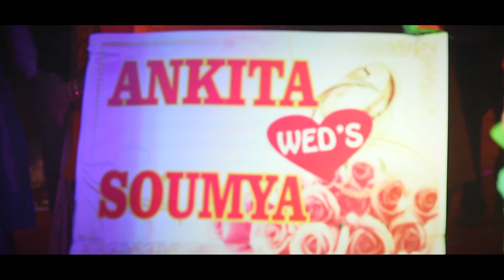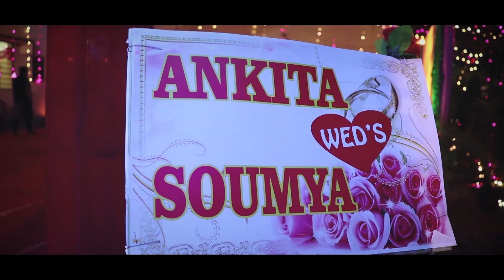CINEMATIC FULL WEDDING VIDEO | Ankita & Soumya | 2020 BEST BENGALI WEDDING VIDEO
Premium Candid Wedding Photography & Cinematic Video.
Precious Candid Moments which would leave footprints in your heart.

Wedding Highlights, full cinematic wedding film, trailer, music videos, sound over, online video mixing, food video, travel video etc editing available.